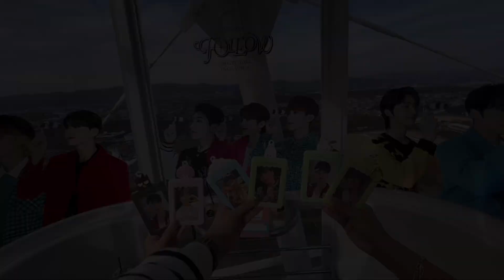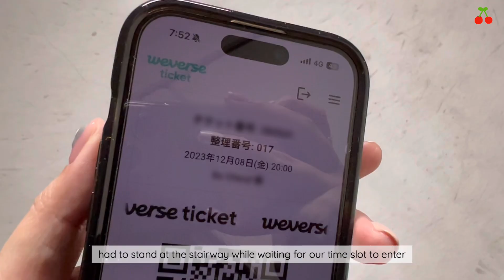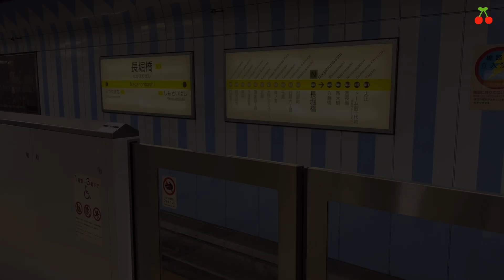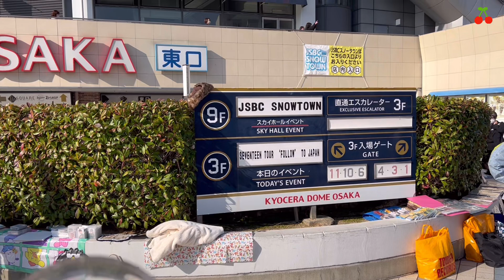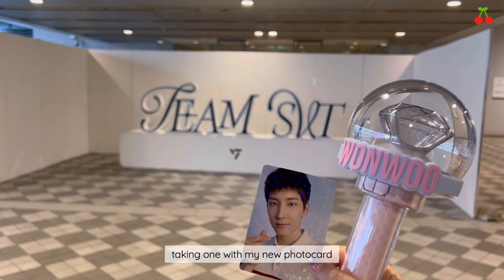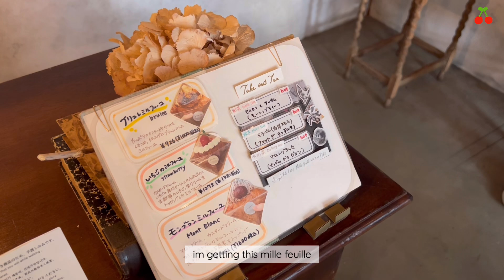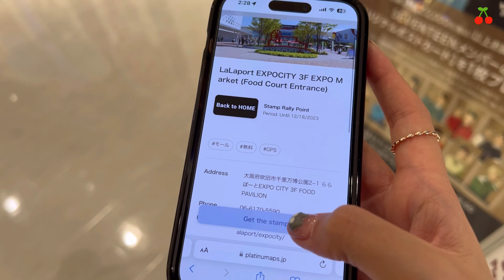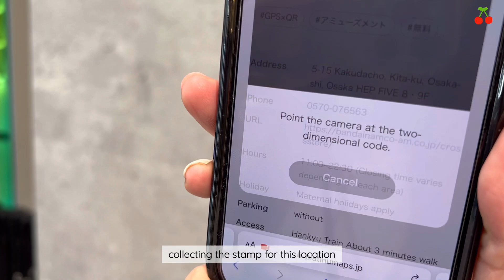carat vlog💎 | follow to osaka 🇯🇵, seventeen in japan, first time attending a concert in japan!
hello! it's been a while, welcome back to another carat vlog! 🥕
FOLLOW me to osaka, japan. it’s my first time ever attending a concert in japan, sooo exciting! going around osaka to the different stamp rally locations, to exchange for a random photocard (which i did in fukuoka, stay tuned for that vlog too 😆)

ﾟ+*:ꔫ:*‹

00:00 Preview
00:09 Day 1 in Osaka, Seventeen popup
04:02 Day 2: Follow to Osaka
07:43 Day 3: Follow to Osaka
10:59 Day 4: Osaka wheel, Seventeen cafe